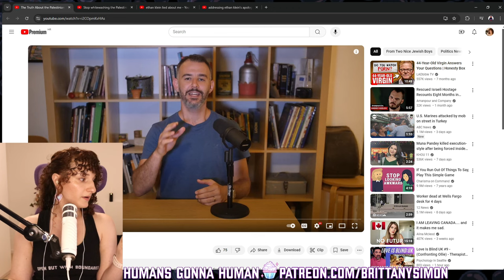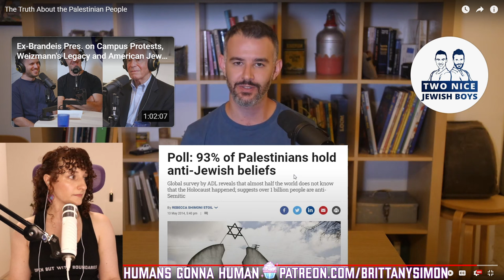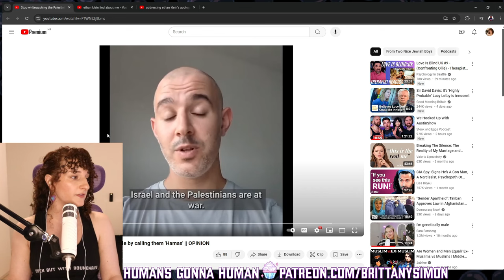The Entitlement In The "Israel Vs. Palestine" Bubbles IS WILD!